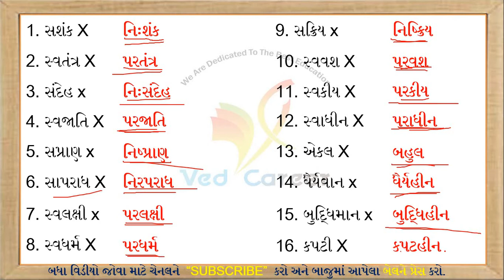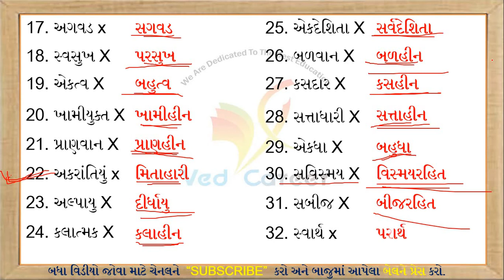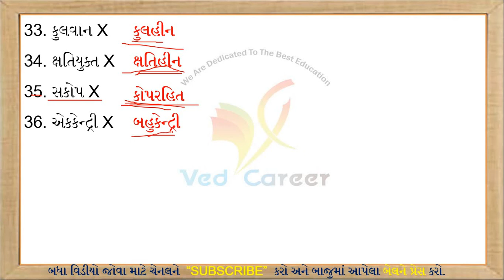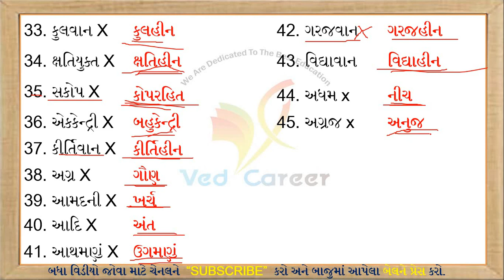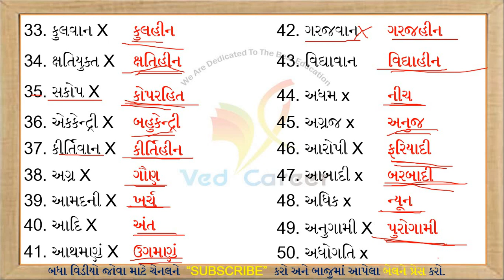વિરોધીશબ્દ, Virodhi Shabd, Gujarati Vyakaran,Part-4,Antonym In Gujarati,VED CAREER, ગુજરાતી વ્યાકરણ,